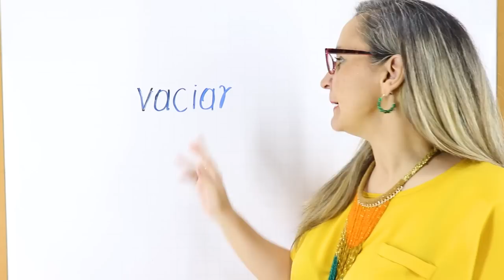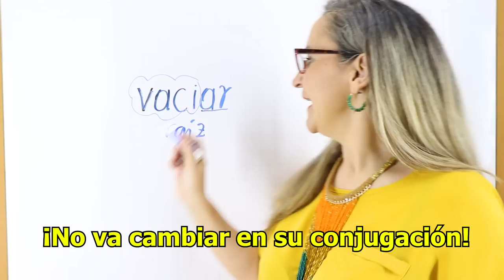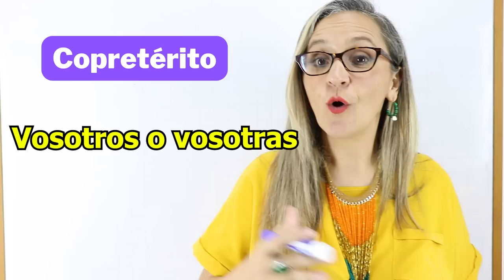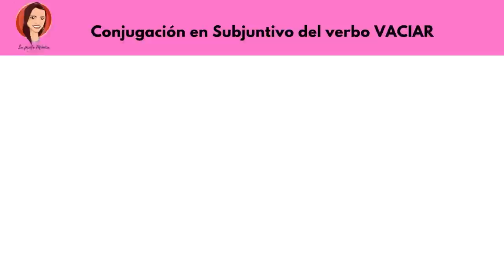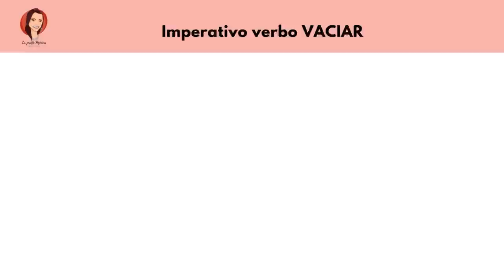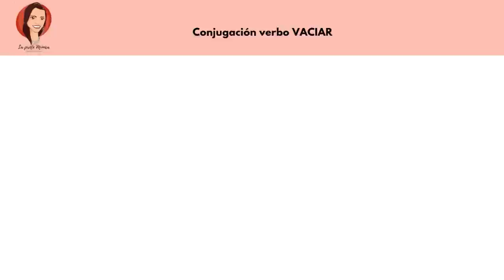¡VACEE! o ¿VACÍE? / Conjugación completa del verbo vaciar.